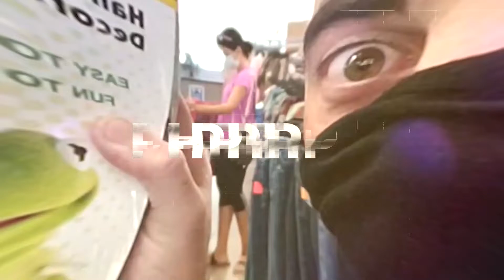When To List High On Ebay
Listing your items for a higher price can sometimes be the best option. In this episode, we discuss when you should price your items higher than your competitors.

Purchase PHP Shirts: